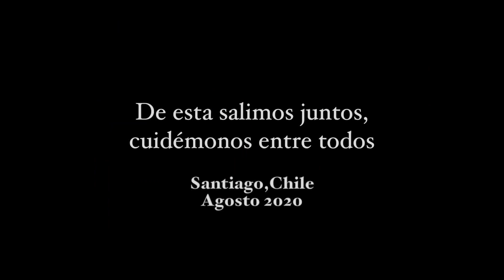''Pasamos Agosto''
Recoleta al Día TV: